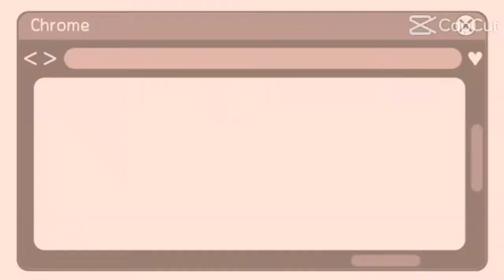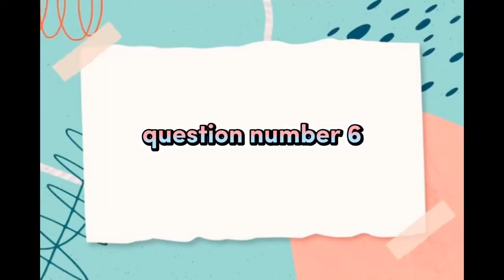who knows me better ( friends edition )